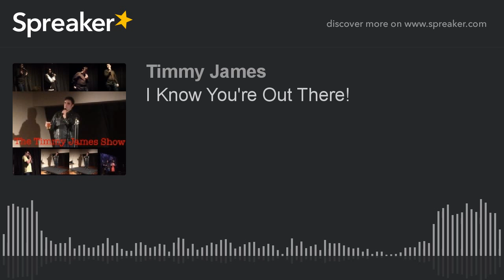I Know You're Out There!